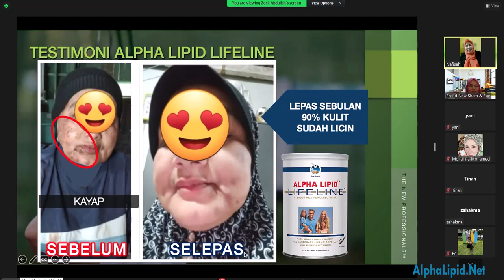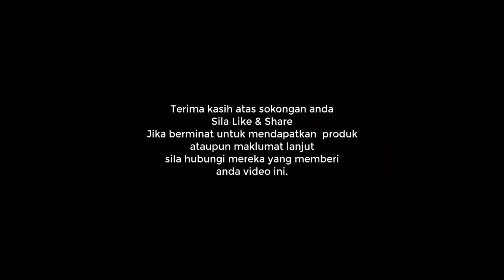Bisnes New Image Membantu Ramai Kembali Sihat